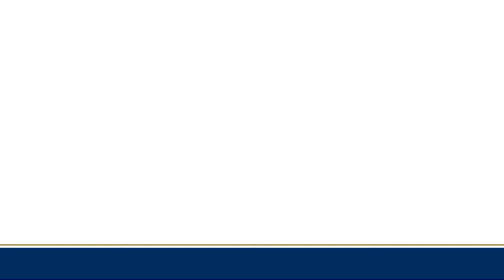What is Per Se Defamation vs Per Quod Defamation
If a statement is actionable on its face, meaning something is said that is incredibly hurtful and blatantly false, then that's called per se defamation.

In a per se defamation action, the statement itself is actionable on its own, the damages will be presumed, and the malice element does not have to be proven, unless the plaintiff is a public figure.

Per se defamation statements are so bad that they would immediately subject a person or a company to hatred, distrust, ridicule, disgrace, contempt.

Per quod defamation cases are much more difficult to prove than per se cases because in per quod cases, the statements are typically a more backhanded than a straightforward per se statement.

(Orlando, Florida) (Winter Haven, Florida) Attorney Reed Bloodworth, the Managing Partner of Bloodworth Law, PLLC, represents plaintiffs and defendants in cases including

Business Litigation:
--Breach of Contract
--Shareholder & Partnership Litigation
--Business Torts

Trust & Probate Litigation:
--Accounting Actions
--Breach of Fiduciary Duty
--Undue Influence
--Lack of Capacity
--Tortious Interference with a Testamentary Expectancy

Employment Law
—Non-Compete Agreements
—Discrimination or Harassment
—Overtime & Minimum Wage
—Business Policies

Personal Injury Protection Litigation
--For doctors
--For dentists
--For hospitals
--For medical providers

Mediation
--For families, businesses, and individuals

Reed has practiced Florida law since 2004 and has handled hundreds of cases for clients across Florida in cities including:
• Daytona Beach
• Fort Meyers
• Fort Lauderdale
• Isleworth
• Kissimmee
• Lakeland
• Naples
• Orlando
• St. Augustine
• St. Petersburg
• Sarasota
• Tampa
• Tavares
• The Villages
• Windermere
• Winter Haven
• Winter Park

You may call the office for an appointment , or contact Reed by e-mail at . Bloodworth Law is based at 801 N Magnolia Ave, Suite 216, Orlando, Florida, 32803. We have an office in Winter Haven, Florida, 33880, for meetings By Appointment Only.